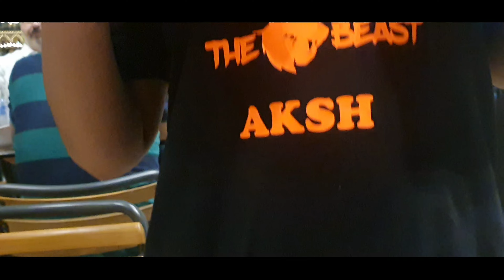Musical fountain show in dubai| water dancing on music | places to visit in dubai |my dubai tour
hello friends my name is aksh kamboj.This video is about musical fountain show in dubai. I hope you enjoy this video.aksh@akshmoments aksh@dudeperfect @WiederDude @UNBOXINgdude @DudesonsPage @buffdudes @DudesonsVLOG @TheLoudDude @WiederDude_Tutorials @DudePerfectPlus @boyceavenue @BoysandToys @backstreetboys @IrelandBoysProductions @THE GOLDEN BOYS @yeptheboys @BoysPlaytime @BreadBoys @karimki59 @tanboykun @NbaYoungBoy @AlexBoyko musicalfountain dubai burjkhalifa dubaitour dancingfountains fountain fountainshow dubaivisit dubailife # dubaitourism @AMDUBAIGaming @DJShadowDubai @dubai_tv @dubai_tv @archanaroy2807 @VisitDubai @VisitDubai @fountainviewacademy@MusicalMaestros @zeemusiccompany @WaveMusicIndia @eminem @musicaldil3959 @LilyFreshSongs @KidsDianaShow @Pinkfong @ChuChuTV @LooLooKids @JioCinemaKidsPremium @SuperSimpleSongs @babybus @BillionSurpriseToys